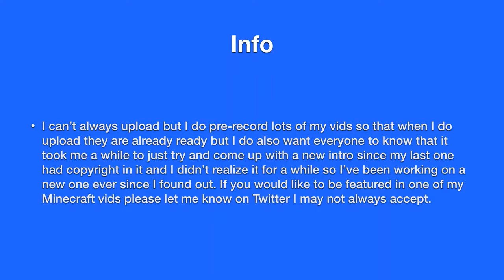Minecraft 1 14 SP Survival Ep 1 Pt 1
Hey everyone.. i'm sorry I haven't uploaded in 2-3 weeks, i've been sick and very busy, this video was recorded a few days ago and yes I am still sick but im hoping to be better by the end of this week. this video was fully 2 and a half hours long, so I had to put it in many parts, you'll see how many parts after I upload episode 2
i'll also be working on undertale soon and art for the background
of my youtube channel. I hope you enjoy this first of many new videos coming.

(yes the last three all belong to the same person!)